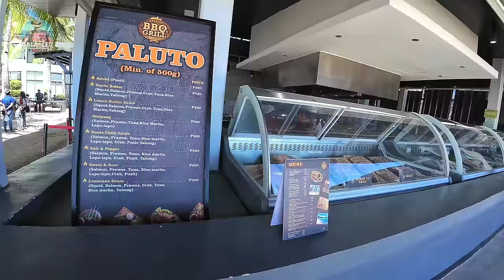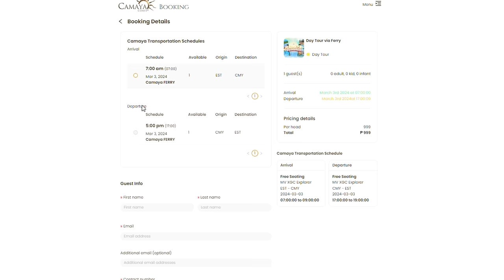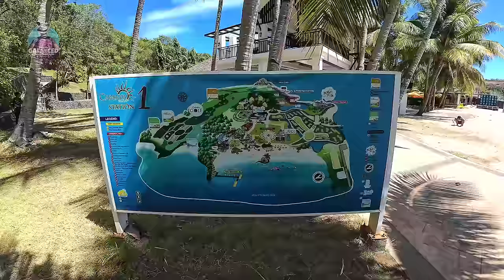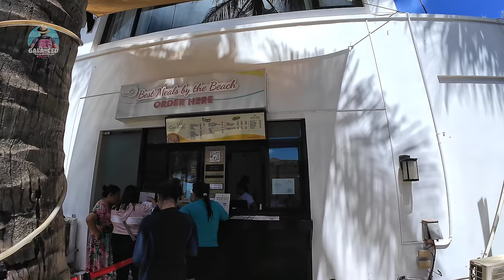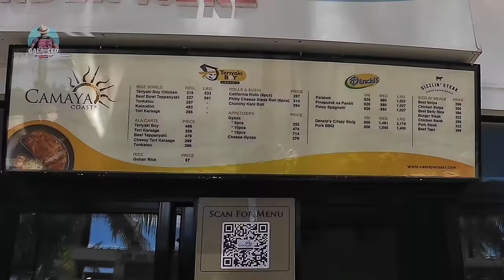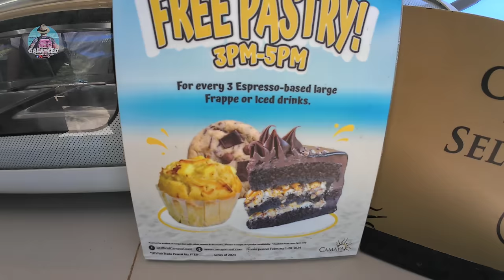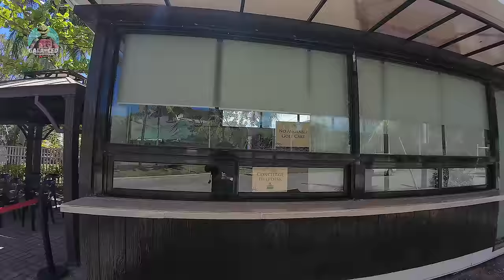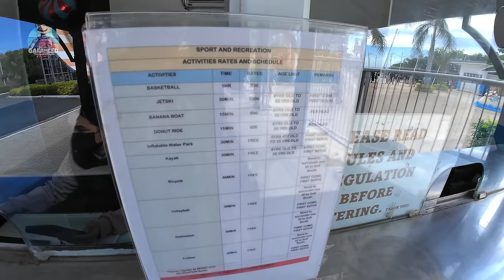CAMAYA COAST 2024 DAY TOUR | Ultimate Travel Guide from MOA FERRY RIDE to CAMAYA | RESORT WALK TOUR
Take a break and have a blast at Camaya Coast Day Tour Trip. This tour cost Php 1,199. This video was taken on February 18, 2024.

No outside food and drink allowed

Expeses:
Day Tour 1,199P
Food and Drink 745P

Total Expenses 1,944P

Chapters
0:00 - Intro
2:32 - Esplanade Seaside Terminal
5:02 - Arrival at Camaya
11:15 - Infinity Pool
13:03 - Locker Area
17:43 - Drone Approval
18:42 - Inflatable Island
19:48 - Aqua Fun